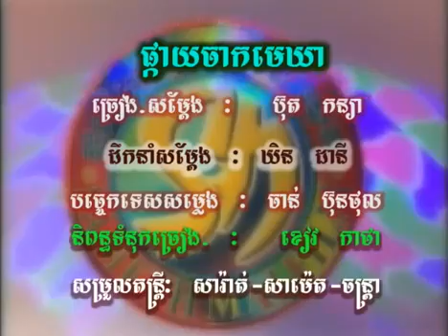ផ្កាយចាកមេឃា (ប៊ុត កន្យា )